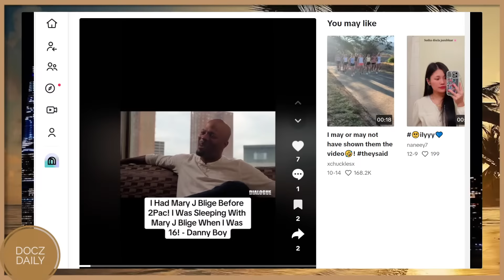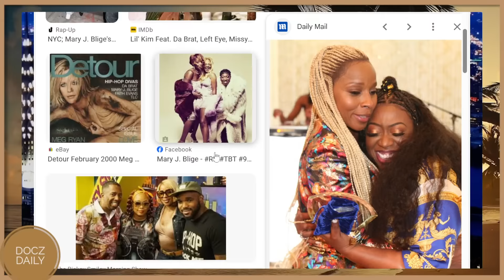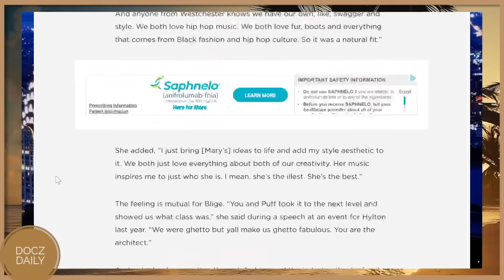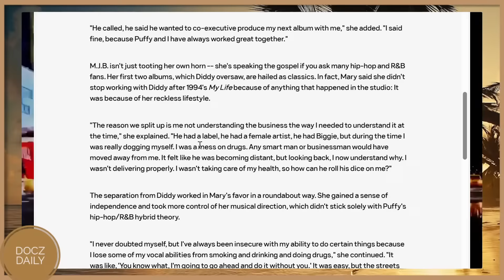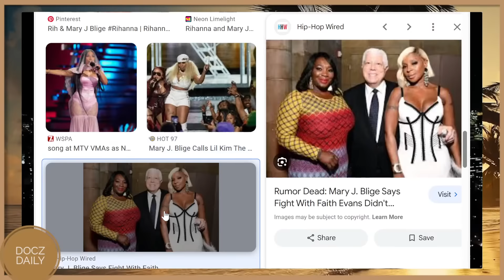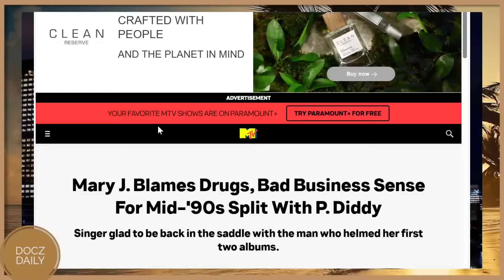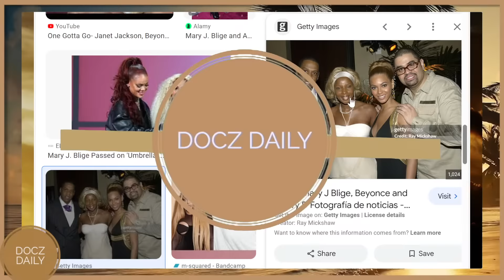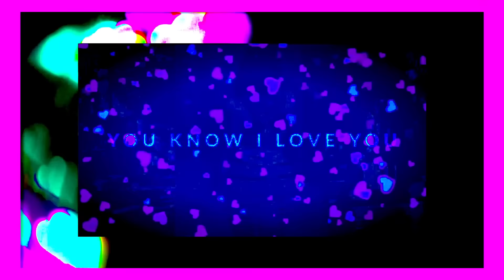Mary J Blige FINALLY Exposed Diddy (WATCH NOW)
Mary J Blige is ALLEGEDLY not all with Diddy

DOCZ DAILY Urban News Recap is all of the Hottest News of today combined in one video